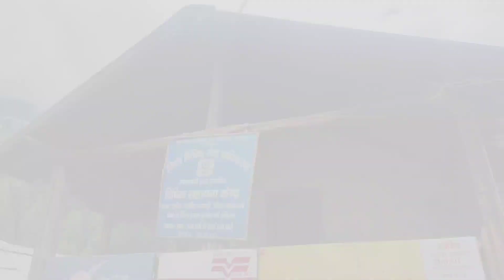Harsil | GMVN Guest House | Trip to Harsil - 02 | Pahadi Dera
Harsil, a tranquil Himalayan village near Gangotri Dham, is surrounded by snow-capped mountains, pine forests, and apple orchards. Time seems to have stood still in this lyrical hill-station filled with traditional dwellings and historic temples, which is known as India's mini Switzerland.